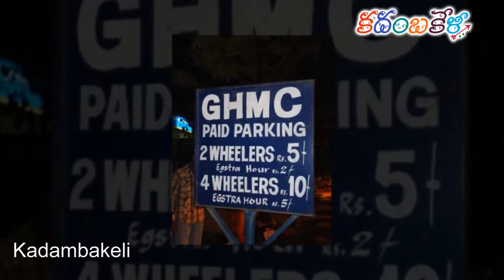సామాన్యుడికి తప్పవా ఈ పార్కింగ్ కష్టాలు ఎన్నాళ్ళు ఇంకా